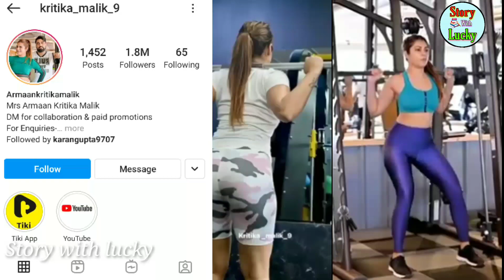Kritika Malik Life story | kritika malik biography | kritika malik Hometown | Kritika malik status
kritika malik lifestyle,
kritika malik ka interview,
kritika malik husband name,
kritika malik youtube channel,
kritika malik gym workout,
kritika malik, kritika malik vlog, kritika malik hot dance, kritika malik hot tiktok, kritika malik youtube channel, kritika malik reels, kritika malik video song, kritika malik family, kritika malik life story,
kritika malik armaan malik, kritika malik armaan malik payal malik,
payal Malik lifestyle,
Arman Malik lifestyle,
Kritika Malik and Arman Malik love story,